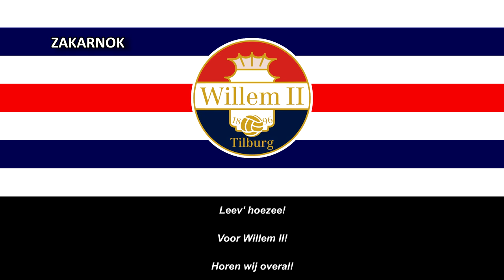Himno del Willem II Tilburg (Willem II Tilburg Clublied) (Versión corta)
Página oficial del club:
Willem II Tilburg es un club de fútbol neerlandés de la ciudad de Tilburg en Brabante Septentrional. Fue fundado en 1896 y jugará a partir de la temporada 2022-23 en la Eerste Divisie, la segunda división del fútbol nacional.

El club se fundó el 12 de agosto de 1896 en Tilburg con el nombre Tilburgia cambiando el mismo el 12 de enero del siguiente año a Willem II en honor a Guillermo II de los Países Bajos (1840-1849) que, como jefe del ejército neerlandés, había ubicado en la ciudad de Tilburg sus asentamientos militares durante la insurrección belga de 1830. En 2004, el club agregó el nombre de la ciudad a su denominación oficial convirtiéndose así en Willem II Tilburg.

El club fue campeón de la Liga de Primera División en 1916, 1952 y 1955. Además ganó la Copa de los Países Bajos en 1944 y 1963 y fue elegido como "Club neerlandés del año" en los años 1987, 1990 y 1999. En este último lograr el subcampeonato le permitió disputar la Liga de Campeones de la UEFA donde fue eliminado en primera ronda. En 1963 fue derrotado por Manchester United en la Recopa de Europa por un global de 7:2. Finalmente también disputó la Copa de la UEFA en 98-99 siendo derrotado por Real Betis en dieciseisavos de final.

En la temporada 05-06 el club estuvo cerca de ser relegado de la máxima categoría, pero sus victorias en el playoff ante De Graafschap por 1:0 y 2:1 evitaron el descenso.